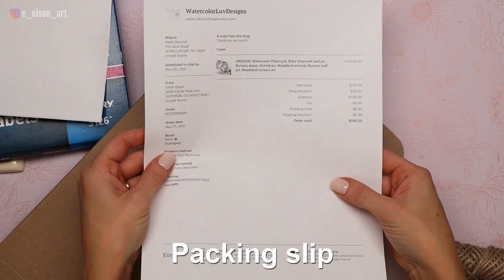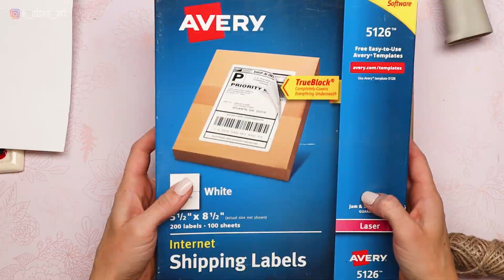How to Package and Ship Small Watercolor Paintings for Sale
This is a brief summary of how I pack up and ship small (8x10 or smaller) watercolor paintings!

If you enjoy this video, please give it a 👍!
I'd love to hear your thoughts and if you do anything different when you're shipping paintings.

Here are the packaging materials I like to use:
Elmer's Foam Board, White Surface with White Core, 8x10 ➡️
Clear Plastic Self Adhesive Sleeves ➡️
Pre-cut mats ➡️
Hard side mailers ➡️
Brother Monochromatic Laser Printer ➡️
Avery Internet Shipping Labels 5126 ➡️
Tape Gun & Shipping Tape ➡️
Ribbon or twine
Thank you cards (I design my own)

- Canon EOS R Plus RF24-105mm F4-7.1 is STM Lens Kit ➡️
- Canon EF 100mm f/2.8L IS USM Macro Lens ➡️
- Canon EOS M50 Mirrorless Vlogging Camera Kit with EF-M 15-45mm Lens ➡️
- Studio Lights ➡️
- Manfrotto 055 Aluminum 3-Section Tripod ➡️
- Manfrotto 502 Video Head MVH502AH ➡️
- pangshi 11inch Adjustable Articulating Friction Magic Arm ➡️

Please note, some of these links are affiliate links, which means that if you click on one of the product links, I’ll receive a small commission at no cost to you. This allows me to continue creating helpful and entertaining free content! I only recommend products that I use and love.